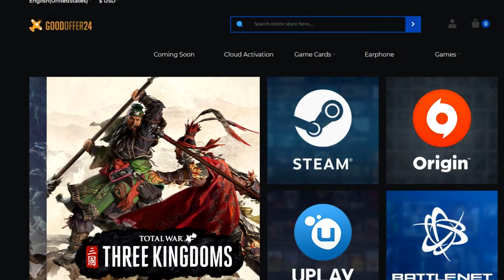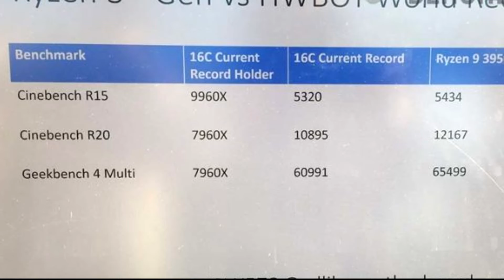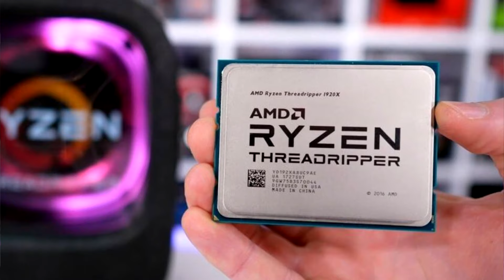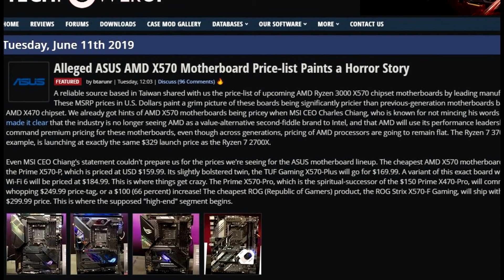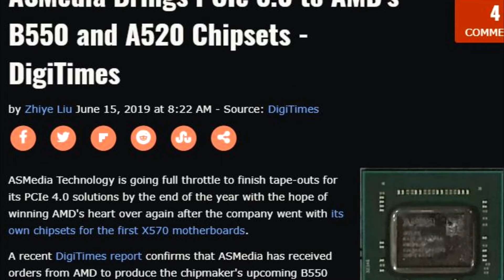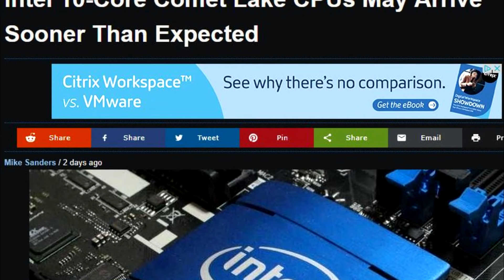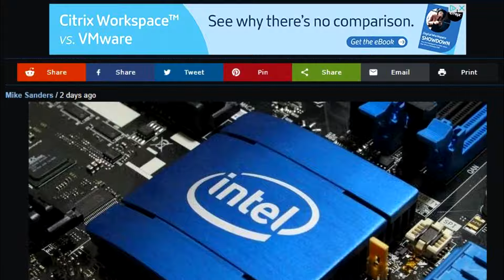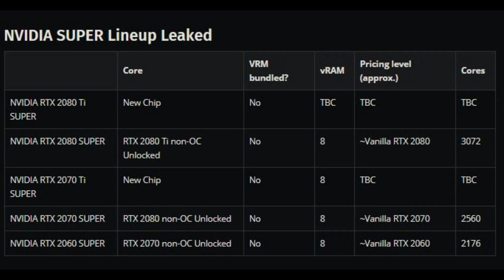Ryzen 9 3950X (16 Nucleos!😍), AMD NAVI RX 5700 y XT, Nvidia SUPER, INTEL Contraataca? | Noticias PC